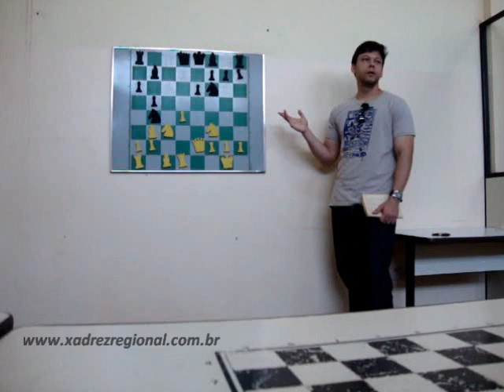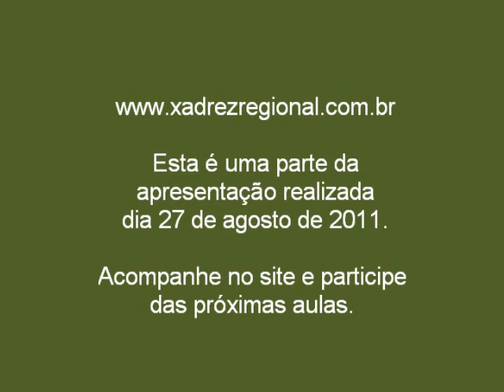GM Rafael Leitão - Nova Odessa - Agosto 2011